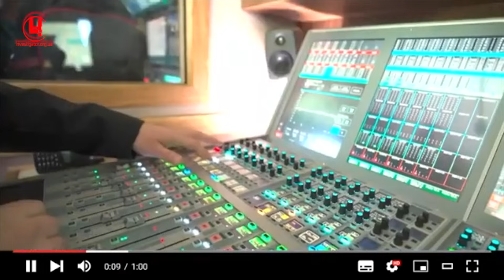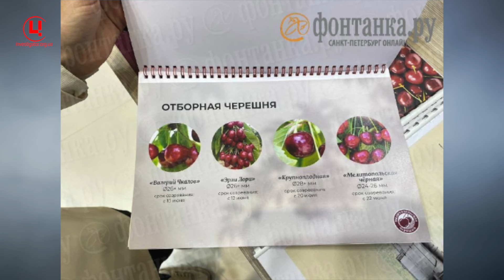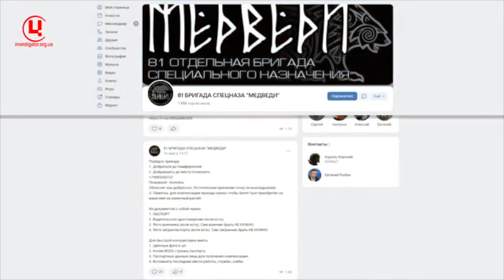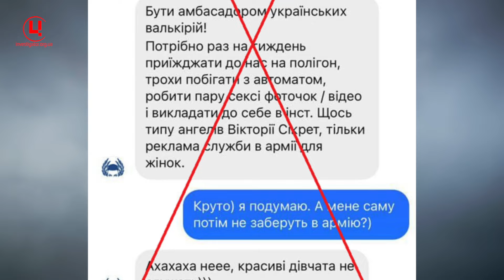Данилов: Окупована Херсонщина повернулась в 90-ті І «Це наша земля» І «Українські валькірії»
«Питання національної безпеки» з Валентиною Самар (проект Центру журналістських розслідувань), випуск від 15 серпня 2024 року.

Аналіз подій на Херсонщині – на вільному правому і окупованому лівому березі Дніпра. Розмова з Сергієм Даниловим, співзасновником і керівником Центру близькосхідних досліджень.

03:17 про "якби мирне життя" на ТОТ Херсонщини
04:00 про інфраструктурні проєкти окупантів
04:28 про врожайність і жнива окупантів
06:35 про мелітопольську черешню і херсонський кавун
07:35 які клани контролюють агросектор на ТОТ?
 09:18 підряди дістаються виключно російським фірмам
09:39 як російські боси мафії розподіляють потоки
10:18 розквіт рейдерства
13:28 про бізнес-державне середовище РФ
29:59 військово-політична присутність РФ в Африці
32:27 можливості РФ на Близькому Сході
34:50 чому мешканці Курщини не чинять опір ЗСУ?
36:11 про евакуацію мешканців Курщини
36:28 про "зелені коридори"
37:02 зобовʼязання України
37:23 що спільного між окупацією Херсонщини і Курщини?

Де вродили кавуни? Як херсонці відроджують свої господарства. Репортаж Петра Коберника із херсонських полів і сіл, що вижили завдяки людям, для яких слова «це моя земля і я її не віддам окупанту» це не пафос, а усвідомлене право власності і відчуття незалежності.

«Українські валькірії». У Києві сотні жінок вчаться захищати себе і Батьківщину, півтисячі з них уже на передовій. Сергій Старушко побував на вишколі курсанток.